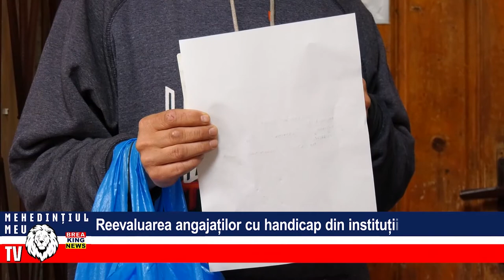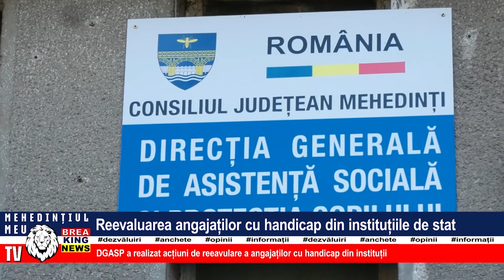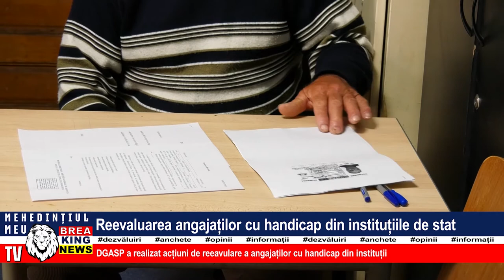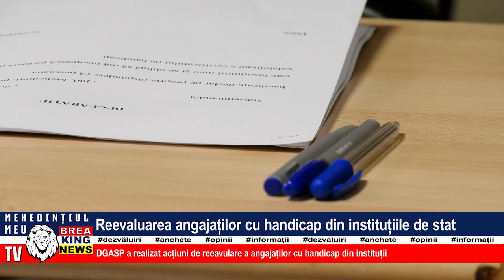REEVALUAREA ANGAJAȚILOR CU HANDICAP DIN INSTITUȚIILE DE STAT